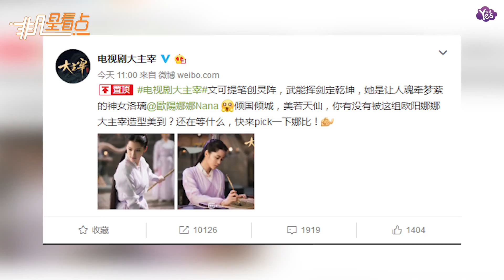【2年前】《大主宰》歐陽娜娜劇照 紗衣輕裹仙氣足！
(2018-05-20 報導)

《大主宰》公佈了兩張歐陽娜娜的劇照，照片中歐陽娜娜身穿淡紫色紗衣伏于案前認真寫字，或瀟灑舞劍黑髮順滑回首露少女嬌顏，仙氣十足。自此《大主宰》中王源、歐陽娜娜的造型均曝光。據悉，歐陽娜娜此前在《王牌對王牌》中就曾與王源有過合作，如今算是二度合作。